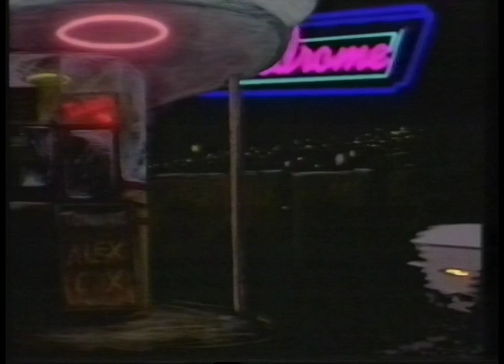Alex Cox introduces THX 1138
From the Moviedrome series, 25th June 1989.